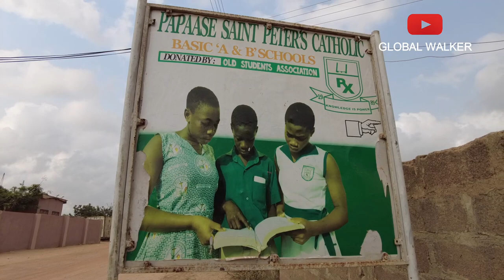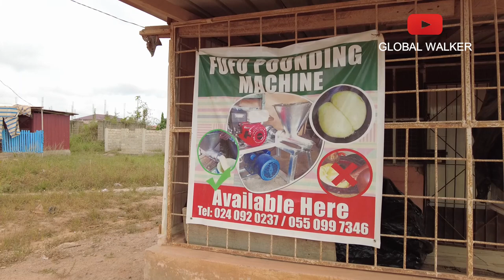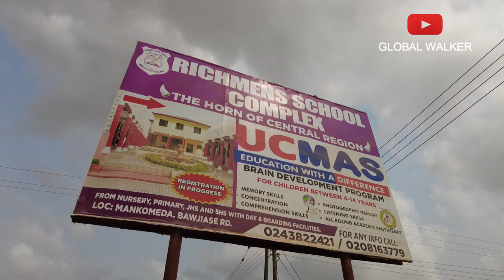Inside African Community Road Construction Papaase Ghana Africa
In today's episode, we are touring Papaase